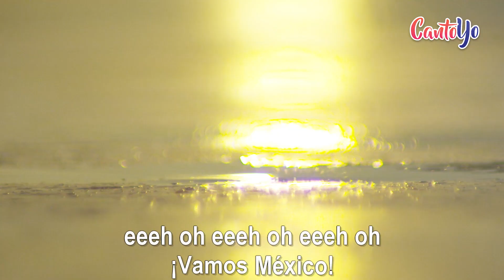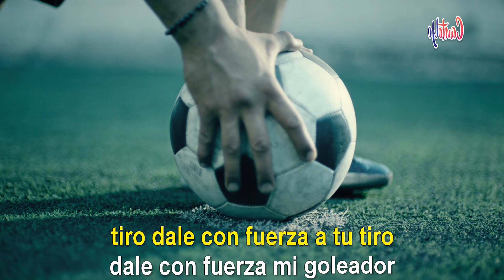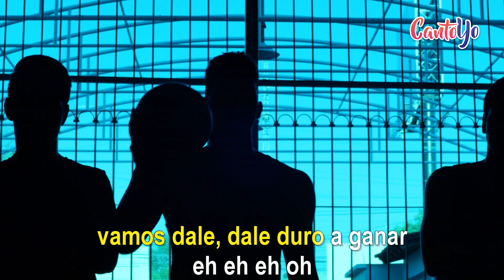Maná - El Gladiador Mexicano (Video Oficial) "Vamos México" Lyric Video | Canto yo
Maná presenta el video oficial de su mas reciente sencillo "El Gladiador Mexicano" (Vamos México) con letra para lyric video de Cantoyo

Bienvenido a CantoYo, un canal de sing-along que contiene los videos oficiales de tus artistas favoritos CON LETRA!

Letra:

Eh… Oh…Eh… Oh…
¡Vamos México!
Gloria al Gladiador
Defiende con honor

Eh… Oh…Eh… Oh…
¡Vamos México!
Gloria al Gladiador

¡Viva México!

Gladiadores Mexicanos
Dan la vida con valor
Somos miles hoy venimos apoyar

Y la gloria está contigo
¡México!
Oh…  Está conmigo

Vamos México
Dame todo.

Eh… Oh…Eh… Oh…
¡Vamos México!
Viva México Campeones…  ¡Viva México!

Eh… Oh…Eh… Oh…
¡Vamos México!

Llegaré… Llegaré…  Con el Gladiador

Gladiadores Mexicanos
En el frío, en el calor

¡México!
Oh…  Está conmigo

Vamos México
Dame todo.

Eh… Oh…Eh… Oh…
¡Vamos México!
Gloria al Goleador
Defiende con honor

Eh… Oh…Eh… Oh…
¡Vamos México!

Eh…. Oh
Eh… Oh
Eh…  México
Vamos Goleador

Eh…. Oh
Eh… Oh
Eh…  México
Dame todo Goleador

Eh…. Oh
Eh… Oh
Eh…  México
Dale jugador

Eh…. Oh
Eh… Oh
Eh…  México
Vamos dale, dale duro a ganar

Eh…. Oh
Eh… Oh
Eh…  México